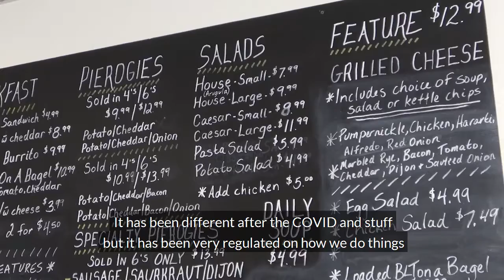The Perked Pierogi in Grand Valley - Business Spotlight | MP Kyle Seeback, Dufferin-Caledon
The Perked Pierogi is a beautiful restaurant in Grand Valley that you've nominated for MPSeebackSpotlight. They offer fresh baked goods, all kinds of savoury items and, of course, pierogies. Shop local and support small businesses during this holiday season!

If you like his statement, don’t forget to hit the “like” button.

Meet Kyle

Kyle Seeback has lived in Dufferin-Caledon for the last ten years. He proudly raises his two children in this community and is eager to be a representative in Ottawa for all of the residents of Dufferin-Caledon. From 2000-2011, Kyle was a civil litigation lawyer. He is the principal of Seeback Mediation, a GTA-based mediation firm. In 2011, he was elected to the House of Commons as a Conservative Member of Parliament.
In his professional and political career, he has been an outspoken voice for freedom of speech and strong democratic institutions. While a Member of Parliament, he worked to help pass the Reform Act, a critical piece of legislation that enhances the independence of Members of Parliament.
As MP for Dufferin-Caledon, he continues to work to increase the independence of Members of Parliament to ensure they can fully represent their constituents.

“I represent you. As a Member of Parliament in Ottawa, I make sure to vote the way my constituents wanted me to vote." - Kyle Seeback